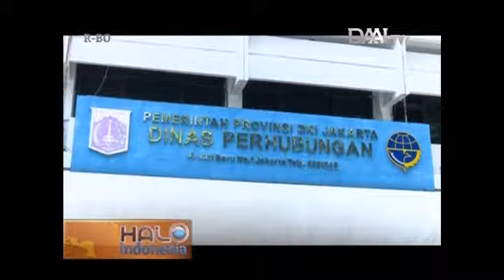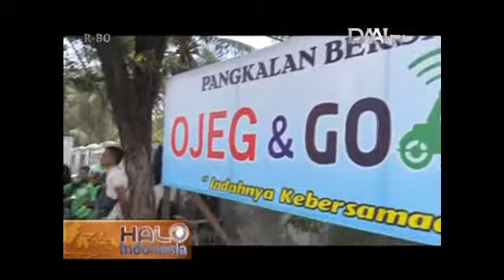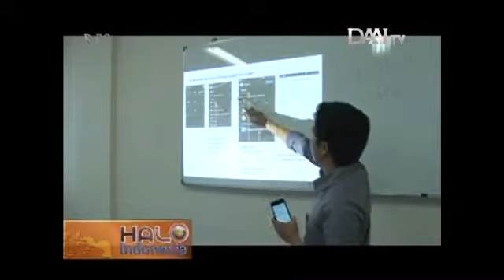HaIo Indonesia 462 29122015 A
1. Peluncuran Transkopaja
2. Sistem baru pembayaran sopir Transkopaja
3. Regulasi Kemenhub ttg penertiban transportasi umum
4. Dampak limbah aki bekas